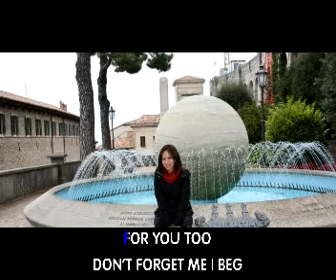Adele - Someone like you